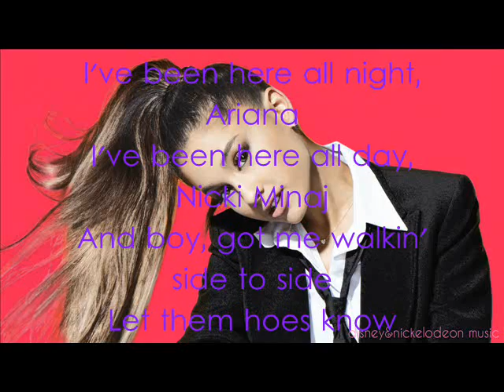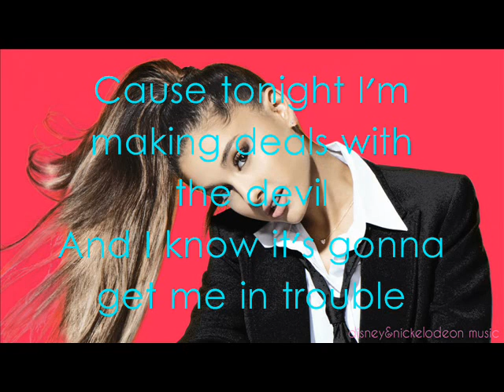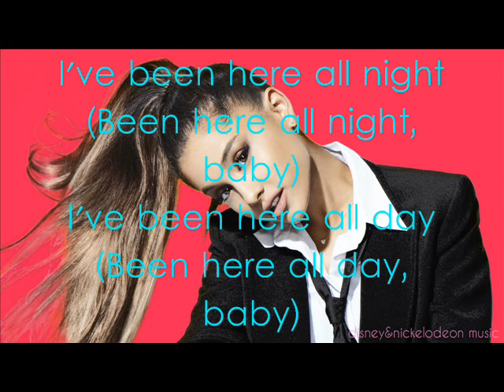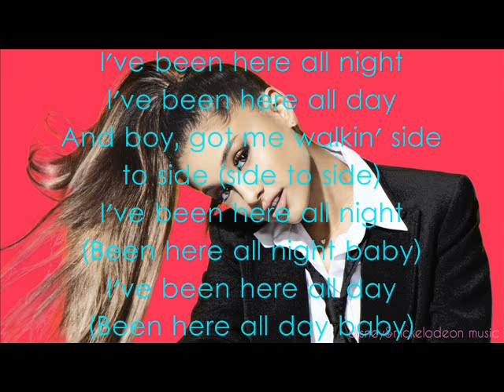Ariana Grande-ft.Nicki Minaj Side To Side Lyrics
HIT 2016

Sing:Ariana Grande
Featuring:Nicki Minaj
Album:Dangerous Woman